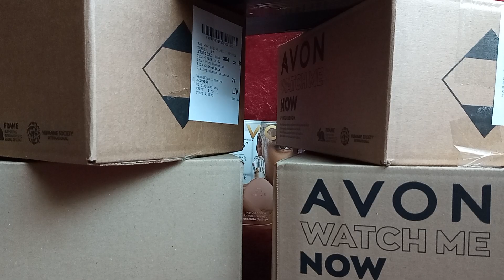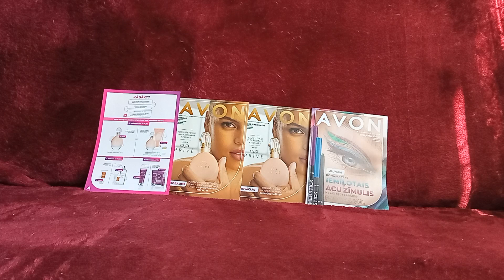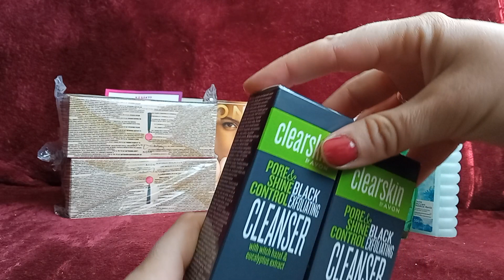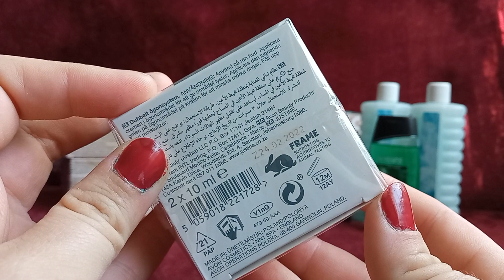Мега заказ Эйвон каталог май 2022/Avon Latvija ❤️смарт часы Zia/ Celebre аромат за 10 центов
Avon Latvija ❤️ Мега распаковка заказа по каталогу май. Смарт часы Zia,элегантные часы и очень красивые. Аромат за 10 центов Celebre